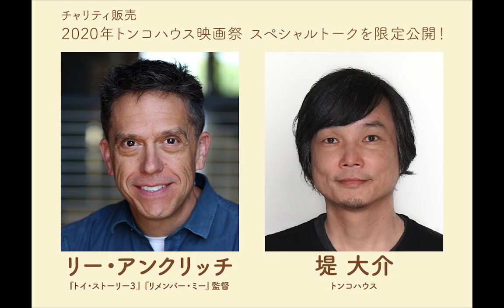【チャリティ販売】リー・アンクリッチ＆堤大介 スペシャルトーク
トンコハウスでは、2024年3月15日〜4月30日の期間、令和6年能登半島地震への義援金募金のためのチャリティー販売を実施いたします。
本販売でお寄せいただいた義援金については、石川県の災害義援金 受付窓口へ経費を除いた全額を寄付させていただきます。
みなさまのご理解、ご協力のほどよろしくお願いいたします。

2020年8月30日(日)  にトンコハウス映画祭のプログラムの一つとして開催した「スペシャルトークLIVE！リー・アンクリッチand堤大介」を限定公開いたします。

石川県応援のため、3,000円（税込）でチャリティに参加してくださった方への御礼として、当時反響が大きかった「リー・アンクリッチ＆堤大介 スペシャルトーク（アーカイブ視聴）」を期間限定でアーカイブ視聴いただけます。

視聴URL受取後から
5月1日(水) 23:59まで何度でも視聴可能です。

■【チャリティ販売】リー・アンクリッチ＆堤大介 スペシャルトーク （アーカイブ視聴）の購入はこちら

■トンコハウスジャパン公式Instagramはこちら